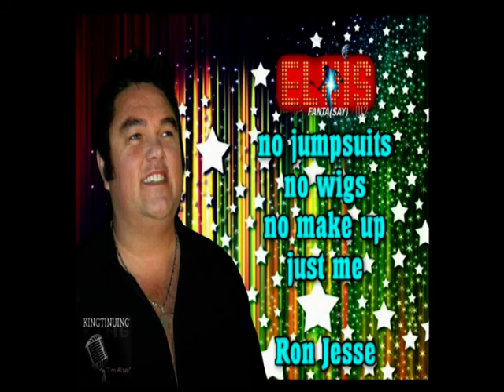Ron Jesse I Am I Said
Photo-video met verschillende mooie oude plaatjes. Ron Jesse from the Netherlands made this film.